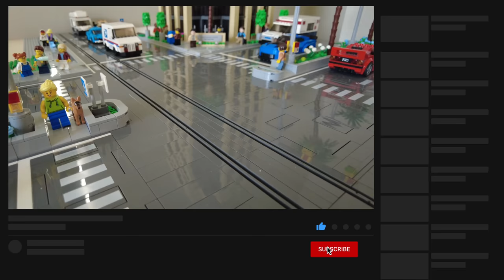Custom Build with the New LEGO City Road Plates & Train Track! (Full Tutorial)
How to build a LEGO Road with a train track built in! We use this design in our growing city, and it keeps the track level with the road surface. The build is very easy, follow along and try it for yourself!

📸CAMERA GEAR & STORAGE BINS📸:

Happy building!